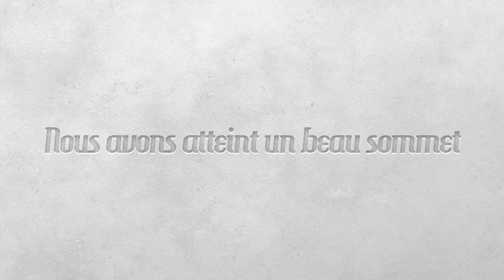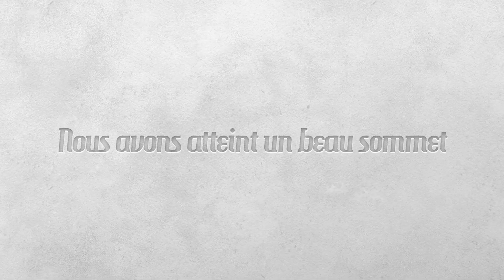Mini Tour Creusois 2023 - Le récapitulatif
______________________________________RESEAUX SOCIAUX______________________________________

___________________________________________CREDIT____________________________________________

Président FCC Creuse : Romain Laverdant
Archive Mini Tour Creusois : Gaulier Séraphin
Montage vidéo : Gaulier Antonin

Vidéo montée sur Première pro et Adobe Audition

                     Toute l’équipe d’MTC Channel vous donne rendez-vous à la prochaine manche du Challenge Vert à La Souterraine le 5 février 2023